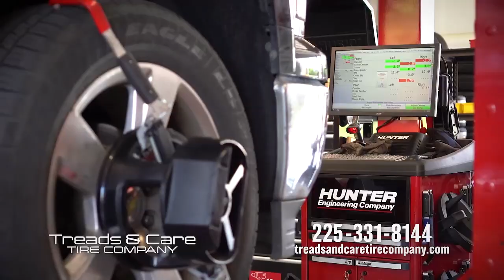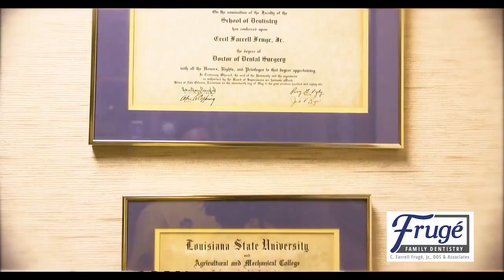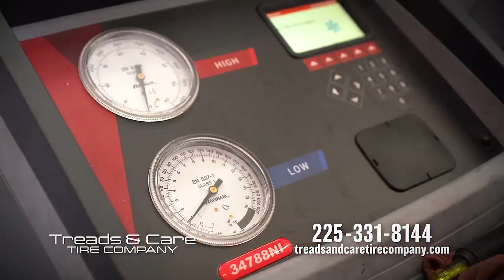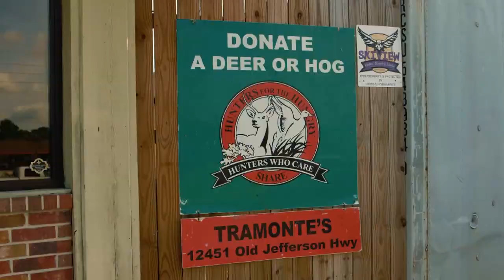Clarence Buggs Show June 28,2022